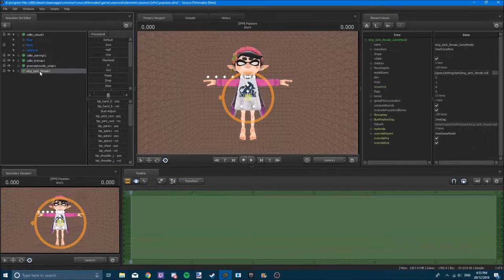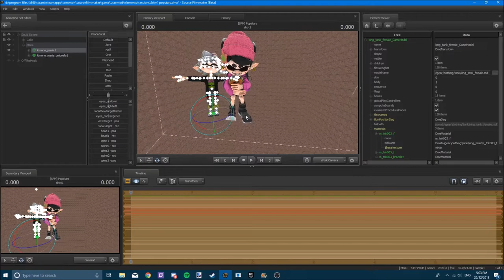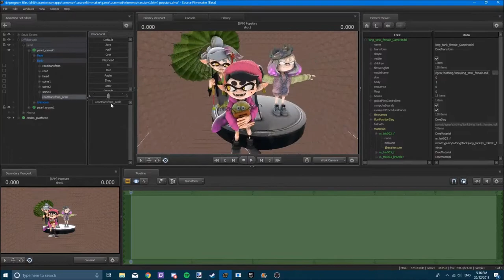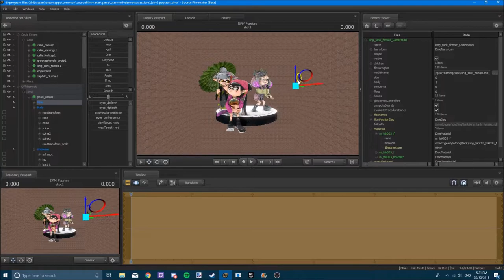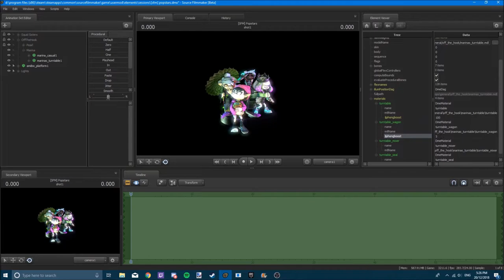[SFM/Splatoon2] Popstars | Speed Art/Render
Callie was harder to create for this one since there isn't a proper casual version of her, other then her octo form but i didn't want it for this one.

Song: Ebb & Flow Inkantation
Artist:  SiIvaGunner

Name:
Eye:
Gender:
SkinTone:
Hair:
Colour:
HeadGear:
Clothing:
Pants:
Shoes:
Weapon:

FAQ
1. Q. Can you make my character with your Character

2. Q. What do you use to make these?

3. Q. You have models that i dont, where can i get them?